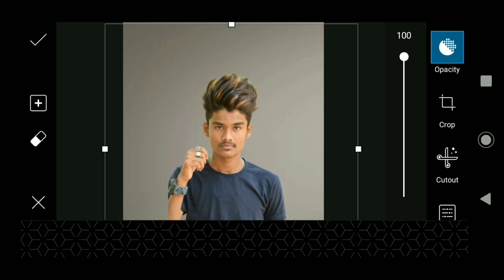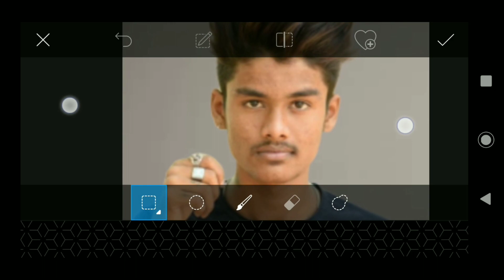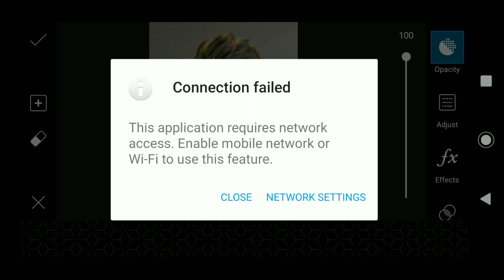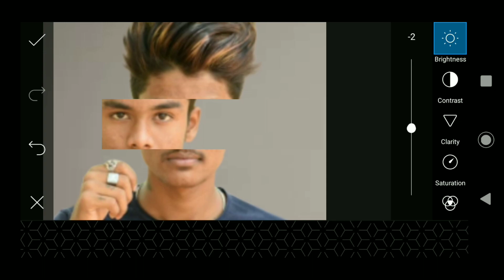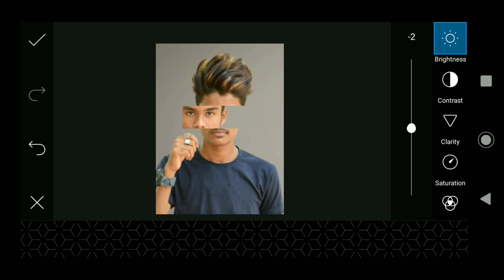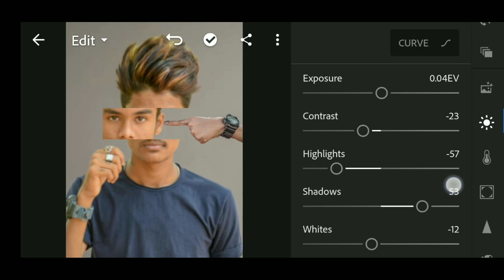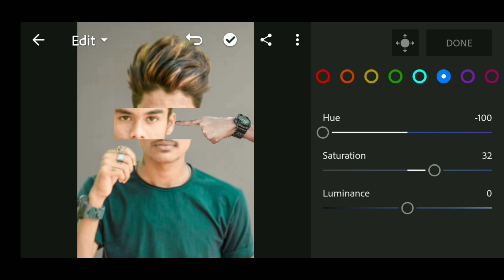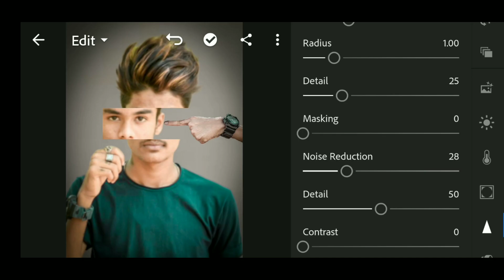Prateek Pardeshi Pratu Viral Editing || Prateek Pardeshi Photo Editing || Instagram Viral Editing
Prateek Pardeshi Pratu Viral Editing || Prateek Pardeshi Photo Editing || Instagram Viral Photo Editing

Download ALL Apk Link